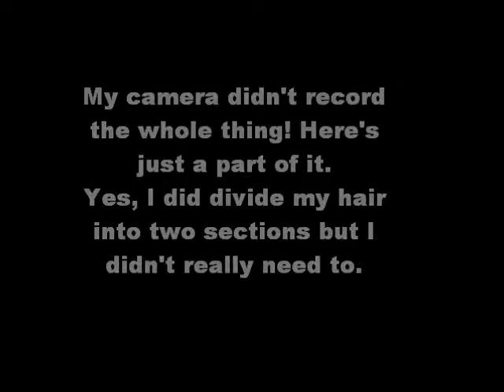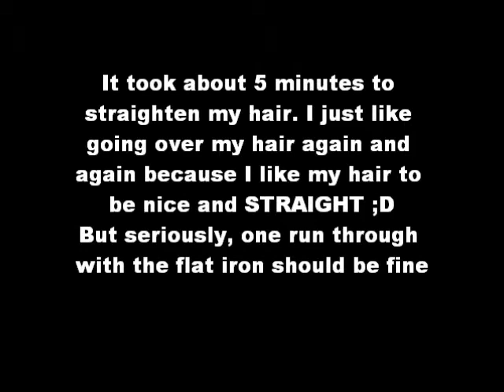Testing Out My New Cortex flat iron :)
I bought a new flat iron today and I was stoked to try it out! We have another Cortex in black but the plates were chipped and I wanted my own so I went to Winners and bought a new one for 39.99!! I love it so much. I don't want to give too many opinions because I'm going to save that for a review video.
Revlon 1875 ionic ceramic
Herbal Essences Long Term Relationship
Got2Be Guardian Angel
Cortex flat iron is from the Cortex Platinum Collection!!

Everything was purchased by me and my own money. All opinions are my own!